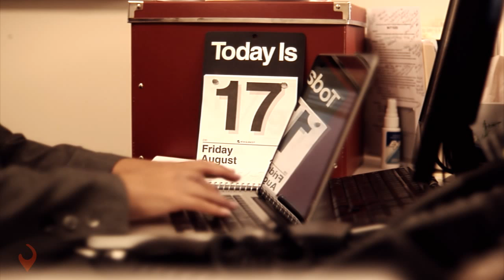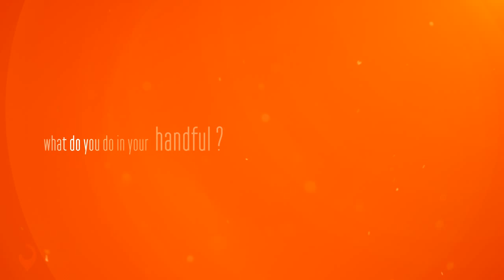handful bra girls weekend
The one and only Handful Bra takes you from workout to weekend - designed to flatter not flatten!  This is an every day, in every way undergarment!  Once you go Handful, you go Handful all the way!